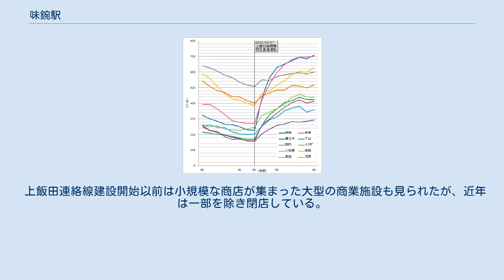味鋺駅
味鋺駅（あじまえき）は、愛知県名古屋市北区東味鋺二丁目にある、名古屋鉄道（名鉄）小牧線の駅である。
 名古屋市営地下鉄上飯田線に接続するため、当駅の南方から上飯田駅までは地下線となる。
駅施設はかつては名鉄が所有していたが、上飯田連絡線の建設に伴い駅が新築されて以降は上飯田連絡線株式会社が所有している。
 相対式2面2線ホームの橋上駅である。
ホームの有効長は6両だが、通常は4両編成の列車しか停車しないため、犬山寄りの2両分は使用されていない。
この駅と上飯田駅は名鉄が管轄しているが、小牧線の他の駅とは異なり平安通方面が1番線、犬山方面が2番線になっている。
 改札階から地上およびホーム階を結ぶ、改札内外兼用のエレベーターが設置されている。
（同様のエレベーターが大同町駅の名古屋方面ホームにも見られる。） この駅を境に信号保安装置が犬山方面はATS、平安通方面はATCに切り替えられる。
 味鋺駅（青）の年間乗車人員の推移（愛知統計年鑑による数値）。
上飯田連絡線の開業以降は飛躍的に増加した。
 小さなロータリーはあるが、名古屋市営バス・名鉄バス等の路線バスの乗り入れはない。
かつては名古屋市営バスが付近まで乗り入れていたが、上飯田連絡線の開業により乗り入れはなくなった。
なお、市営バスの最寄バス停は駅から600mほど離れた水分橋または水分橋（南）である。
 上飯田連絡線建設開始以前は小規模な商店が集まった大型の商業施設も見られたが、近年は一部を除き閉店している。